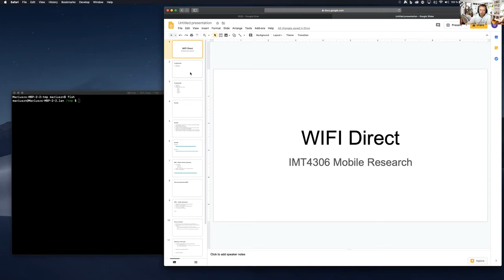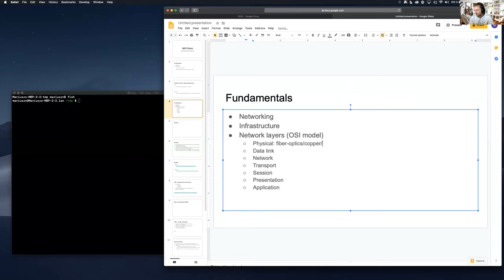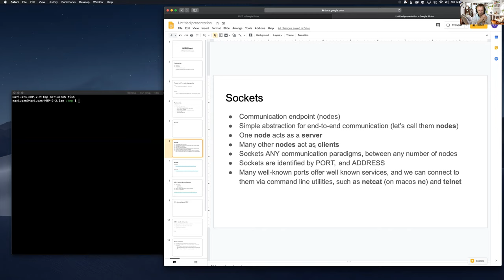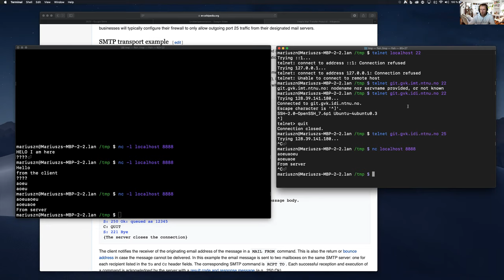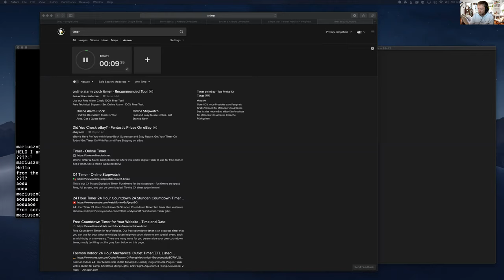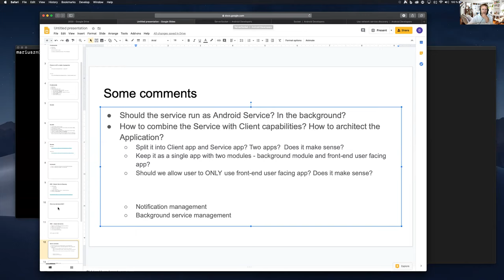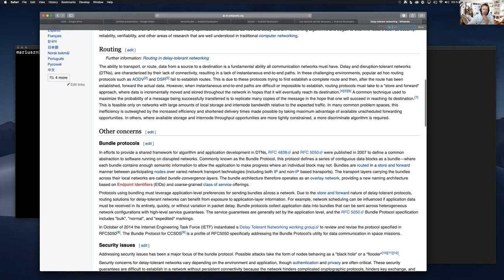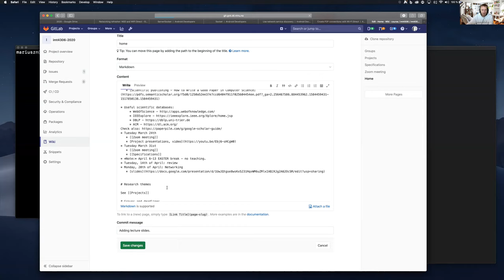IMT4306: Networking, NDS and Wifi-Direct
IMT4306 Research in Mobile technologies

Networking refresher
API vs Protocol
OSI layers
Sockets

NSD and Wifi-Direct